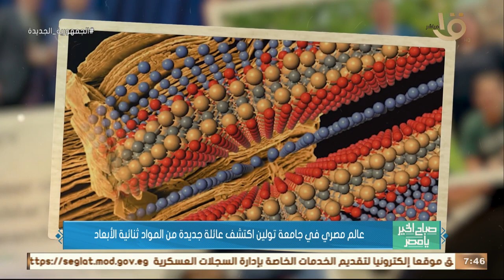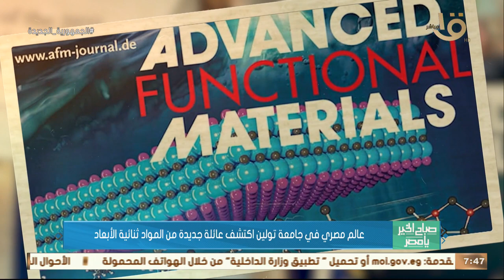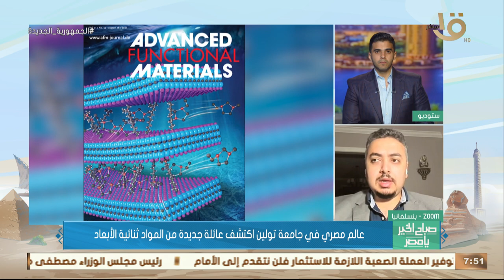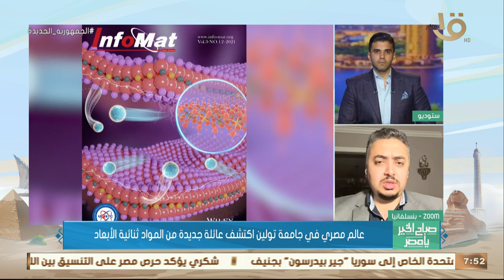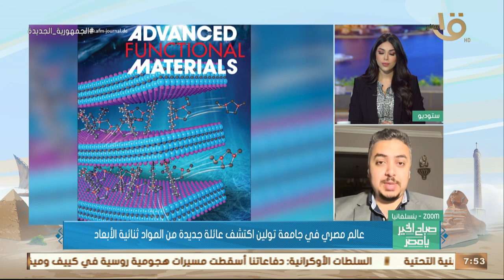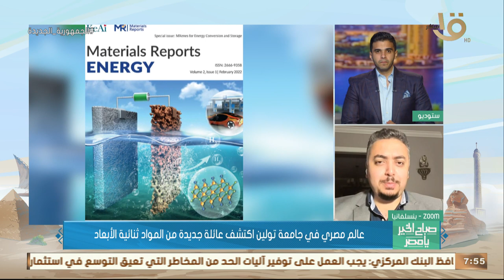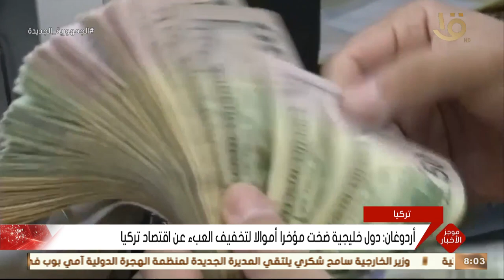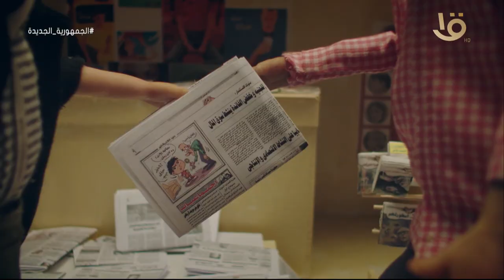صباح الخير يا مصر | مجمع مصانع الكوارتز - أبرز الملفات المطروحة على مائدة الحوار الوطني.. الكاملة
صباح الخير يا مصر | مجمع مصانع الكوارتز - أبرز الملفات المطروحة على مائدة الحوار الوطني.. الحلقة الكاملة 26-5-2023